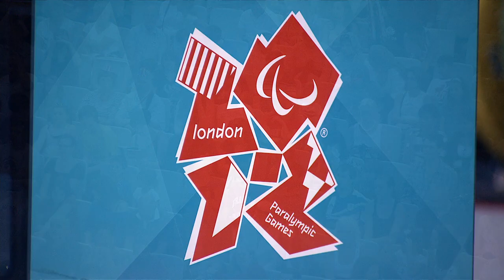Powerlifting - Women's -82.50 kg Group A - London 2012 Paralympic Games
GOLD OBIJI Loveline NGR - Nigeria 145kg
SILVER MAHMOUD Randa EGY - Egypt 140kg
BRONZE XU Yanmei CHN - People's Republic of China